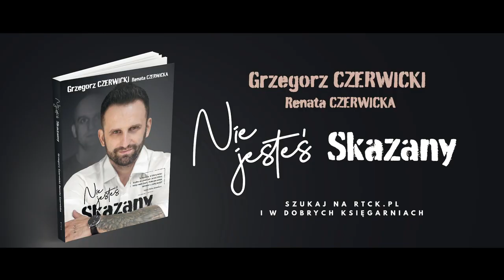Historia skazańca, która wydarzyła się naprawdę! - książka "Nie jesteś skazany"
Opowiedziana w filmowy sposób historia byłego skazańca, który trafił na 12 lat za kraty, przeszedł ogromną przemianę i wydostając się z więzienia, dzięki pomocy Przyjaciela, dokonał niemożliwego.

"Nie jesteś skazany" Grzegorz Czerwicki i Renata Czerwicka
KSIĄŻKA lub AUDIOBOOK (czyta Łukasz Knopek)

Scenariusz i reżyseria: Krzysztof Ogórek dla RTCK
Zdjęcia: Krzysztof Ogórek, Jakub Kosakowski,
W filmie wykorzystano ujęcia z więzienia z programu "Ocaleni" produkcji TVP

Wystąpili: Grzegorz Czerwicki, Renata Czerwicka, Kubuś
Głos sędziego: Anna Biernat-Bochenek
Lektor: Grzegorz Czerwicki, Łukasz Knopek